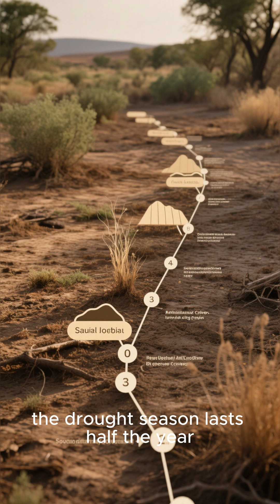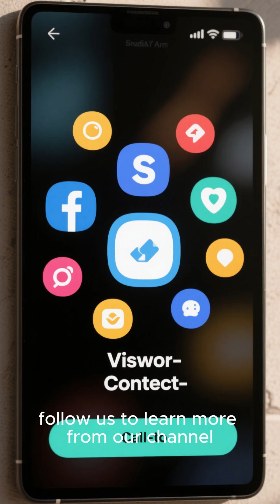كورس تجهيزي لمنهج ساينس الصف الرابع 2026 ( V3 ) adaptation of acacia tree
science grade 4 first term concept 1.1
watch the lessons as movies شاهد المنهج كفيلم